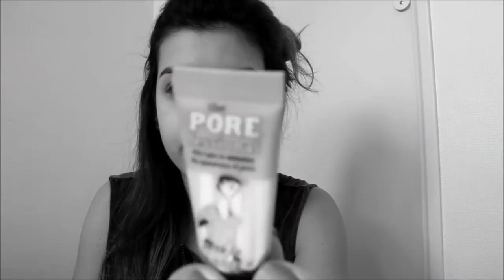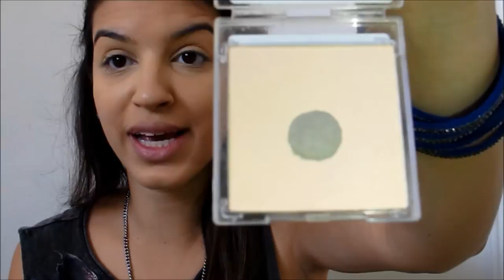TUTORIAL: Maquiagem que dura o DIA INTEIRO | Letícia Cecato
Sabe quando você precisa acordar as 6 da manhã e voltar as 10 da noite? Pois é... Essa make que eu ensinei é simples, mas dura o DIA INTEIRO.